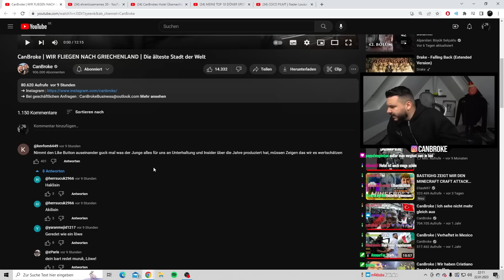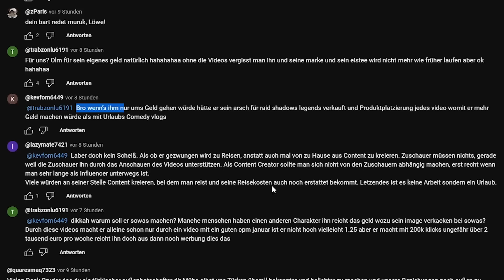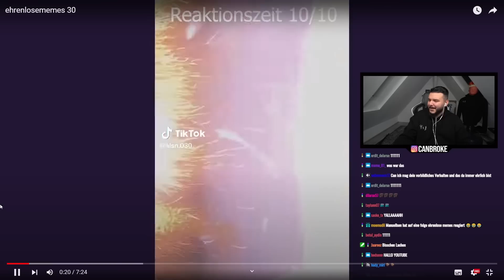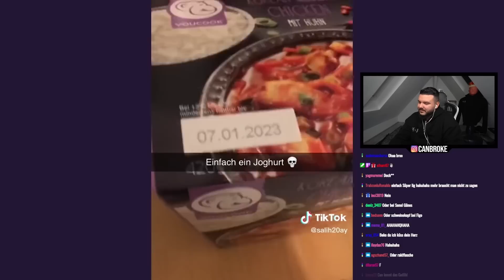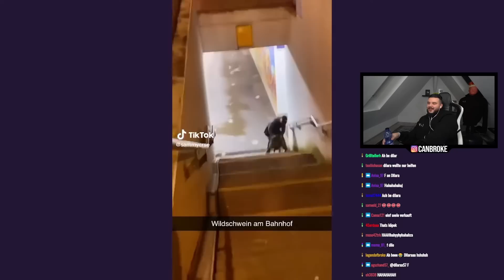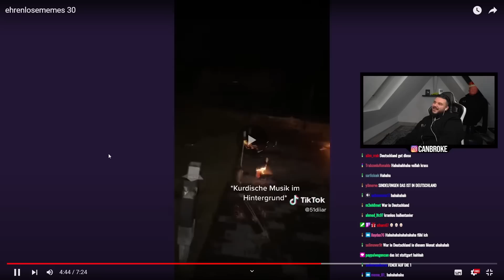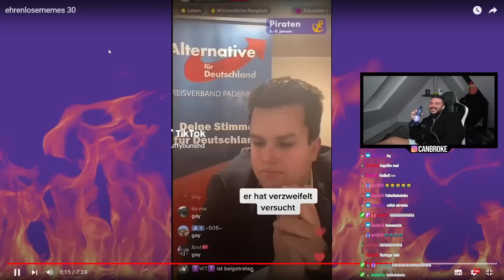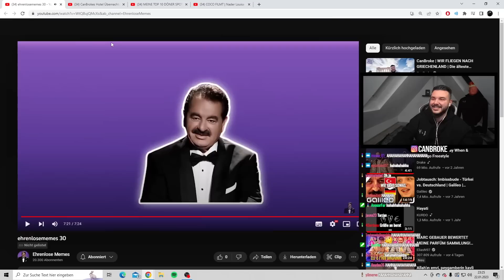Bekir der Hund 🐕 EHRENLOSE MEMES #30 | CanBroke Reaction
➜Original Video: @affetbeniasap